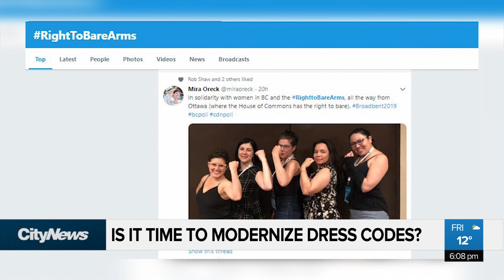Is it time to modernize workplace dress codes?